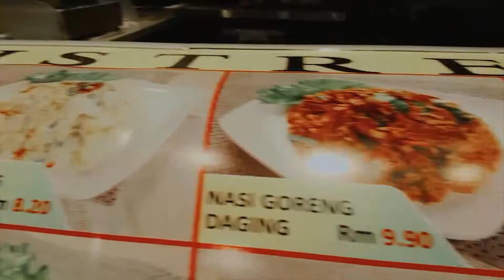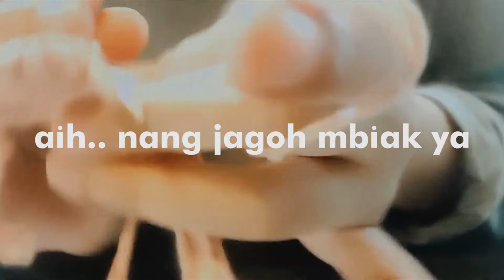Cakap bahasa sarawak challenge- kelakar ke cringe? | Johor Trip | Ain Nadzri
Assalamualaikum 😂 hi korang. So ni trip ain after habis unit test 2 haritu. Pergi Johor lawat mama Mai.. sekali jalan jalan. Since diorang asal semua sarawak and ain pun ada darah Sarawak, i think why not ain cuba untuk cakap sarawak! Bukan selalu. Its very hard guys, tergeliat lidah saya. Pardon me if i annoy any sarawakian here. Maklum, budak baru belajar.😂

This video is very hard to edit mainly because I cringe every 2 minutes. I hope its not that hard for you guys to watch this till the end. Btw, korang tahu tak bahasa sarawak? Cuba share sikit apa perkataan yang korang tahu kat comment bawah ni😁

your ethnicity?  Malay!
how tall are you? 5'1"
what editor do you use? adobe premiere pro!